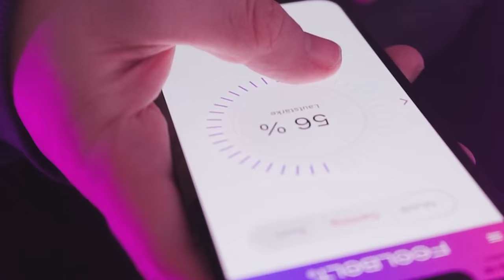So FÜHLT sich der FEELBELT an | Gaming & Haptisches Feedback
Ab sofort spielst du nicht mehr nur dein Game - du wirst eins mit ihm!
Lass selbst den feinsten Sound unter die Haut gehen, mit einem Wow-Effekt, welchen du noch nie zuvor gespürt hast und erlebe, wie sich dein Spielerlebnis auf das nächste Level hebt.